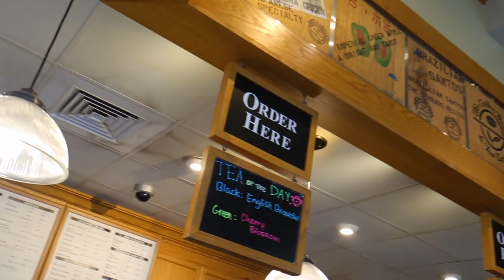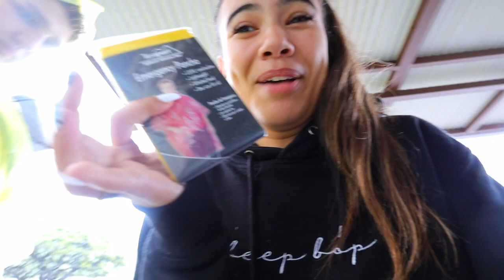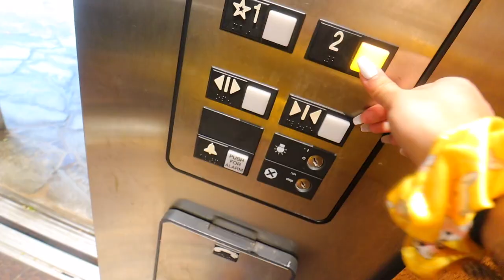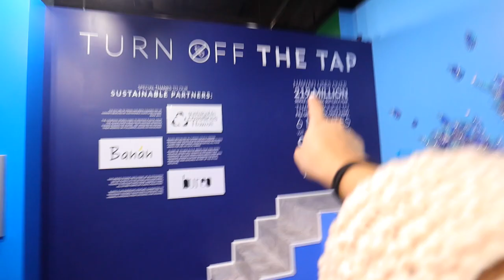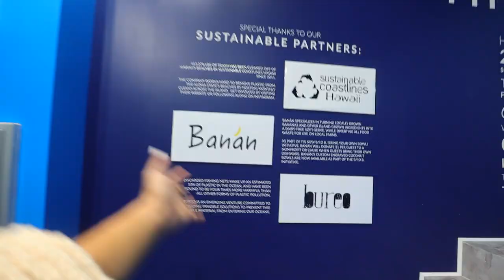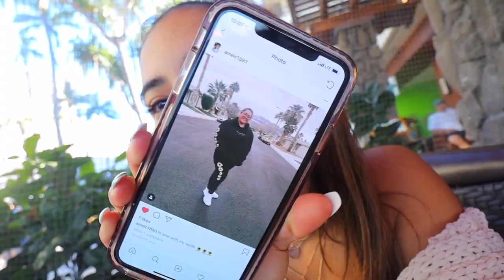BEST PHOTO SPOTS IN HONOLULU, HAWAII!🌺 Diamond head crater hike and Epic aloha museum!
6-295 Queen Street East, Suite #326

MY AMAZING TEAM:
No Vacation (Instrumental Version) by Peachy Pavement and Summer Holiday by Anders Bothén